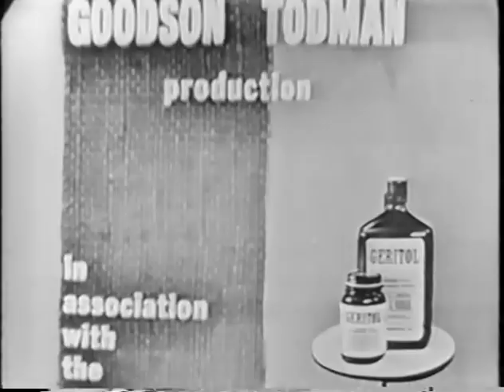To Tell the Truth - Kitty Carlisle's first show! (Mar 5, 1957)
Kitty Carlisle's first show!

PANEL: Polly Bergen, Ralph Bellamy, Kitty Carlisle, Hy Gardner

CONTESTANT #1: Steve Martini (Barber to the politicians)
CONTESTANT #2: Alan Freed (DJ who coined the term "Rock and Roll")
CONTESTANT #3: Mrs. Arthur Whittaker (Roulette dealer)